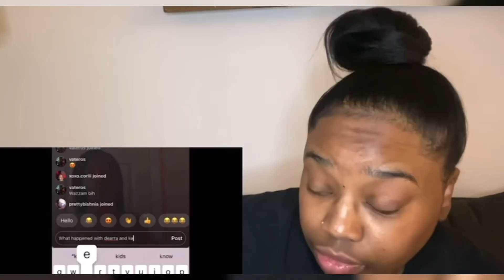DEARRA PREGNANT ?? NEW VIDEOS SHOW BABY BUMP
What’s good y’all and welcome to Moe Dollaz Tv Be sure to watch in HD.

Shout out to all of you guys I def appreciate the support. Let me kno if there’s any topics you’d like for me to talk about or any video recommendations you’ll like to see.

👑 🅜o̤̮є ⅅ🄾🅛🅛a̤̮ℤ 👑 (@king_d0llaz) • Instagram photos and videos

Add me on Snapchat! Username: king-dollaz

FINALLY MADE A TWITTER ...

Name:Monique
From : Brooklyn
Reside : Cali
Bday : July 26th / Leo